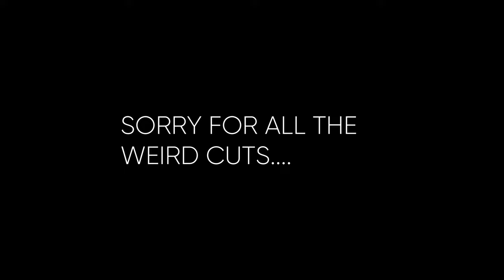Speculum: A short film by Gurvansh Singh Batra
Still working on the cuts...

Exploring some parts of the Mirror dimension, Dr. Strange would be proud.

We tend to not understand many things in the world, one of them remains the mirror dimension. A dimension that remains on the other side but it's sometimes associated with horror or mystery. How can we judge something without understanding it? So we made this video to make people understand that maybe everything is not harmful or scary or haunted, it may be something funny or comic. Dance it out and have fun.

Directed by Gurvansh Singh Batra
Edited by Gurvansh Singh Batra

Shot with an iPhone